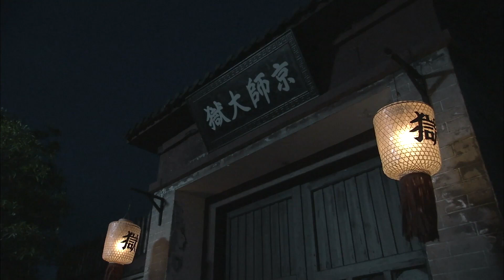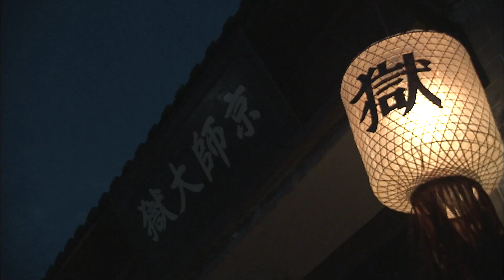【史詩好劇】《明朝反貪記》06🔥朱元璋開國大刀闊斧，史無前例的殺盡貪官，斷案如神、大義滅親，勢必要肅清王朝，還天下太平 | 杨幂、李立群、保剑锋、富大龙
《明朝反貪記》
導演：曹慧生
主演：杨幂、李立群、保剑锋、富大龙
集數：35集

劇情簡介：
        明洪武年間，皇帝朱元璋對整肅吏治不遺余力。定遠知縣朱桓憑借「皇侄」的特殊身份，橫征暴斂，強搶民女，可謂無惡不作。經由監察禦史鄭士元檢舉查證，朱元璋割棄親情將「皇侄」處死。開國勛臣朱亮祖在廣東任上貪贓枉法，私置田宅。朱元璋南巡，朱亮祖為掩蓋所作所為，陷害了番禺知縣道同。案情一經查實，朱元璋下令將這個昔日功臣「斬立決」。刑部尚書開濟收受賄賂，放走京師大獄中的死囚薛強，案發後又夥同獄監、獄醫等人絞盡腦汁逃脫罪責，最終以身試法送了性命。戶部左侍郎秦升舉報貪官有功，受命為欽差大臣到災區巡視賑災情況。所到之地，秦升不為金銀所誘，在蘇州卻中了知府蔡玄的「美人計」，以致斷送了前程。駙馬歐陽倫走私茶葉攫取錢財，朱元璋不循私情，將歐陽倫處死。